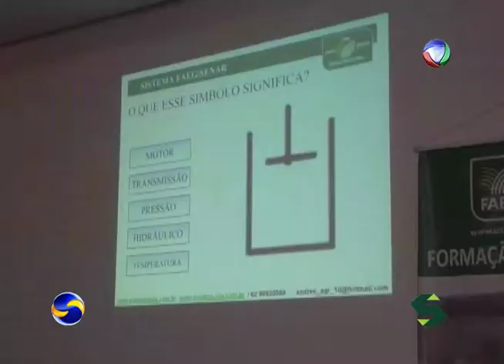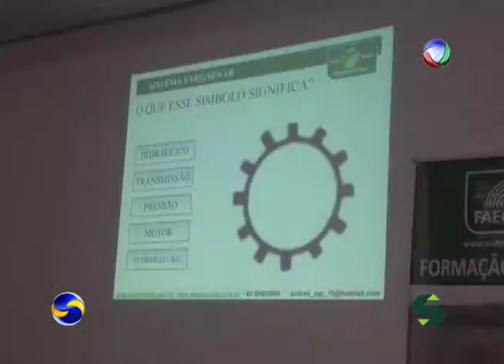Curso NR31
O sistema Faeg/Senar em parceria com o Sindicato Rural promoveu um treinamento sobre a NR31.